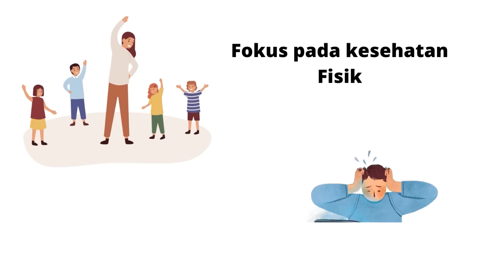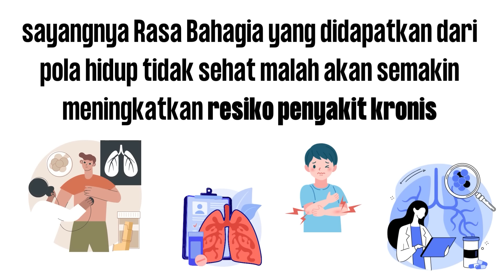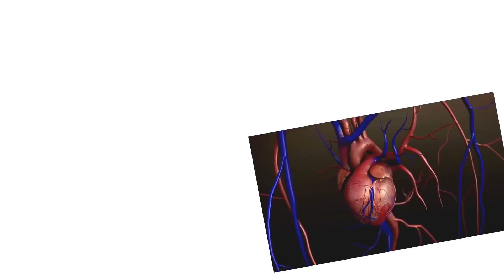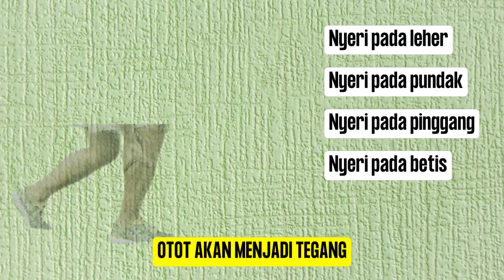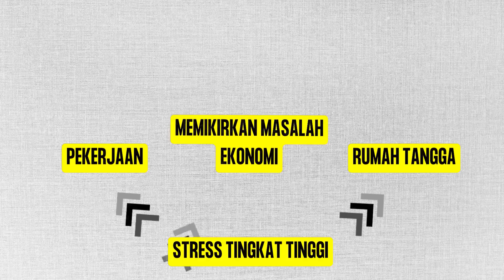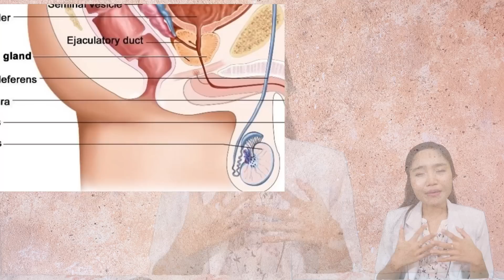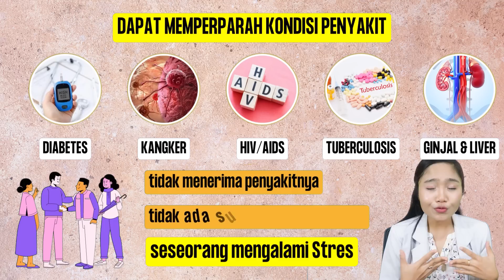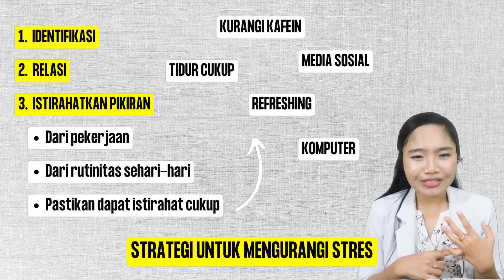KUNCI UTAMA HIDUP SEHAT YANG SERING TERLUPAKAN | dr.Emasuperr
Kali ini aku ingin menjelaskan tentang KUNCI UTAMA HIDUP SEHAT YANG SERING TERLUPAKAN

00:00 Intro
00:57 mencari pelampiasan yang tidak sehat
01:59 lebih emosional
03:13 nyeri kronis pada otot otot
03:57 mengganggu pernafasan
04:37 mengganggu pola tidur
05:05 permasalahan pada saluran pencernaan
05:39 gangguan sistem reproduksi pria dan wanita
06:25 gangguan menstruasi
06:50 berdampak pada kehamilan dan tumbuh kembang janin
07:07 meningkatkan peradangan penyakit kronis
08:01 apa penyebab dari stress?
08:15 bangun relasi yang kuat
08:41 istirahatkan pikiran
09:04 lakukan aktivitas untuk mengurangi stress